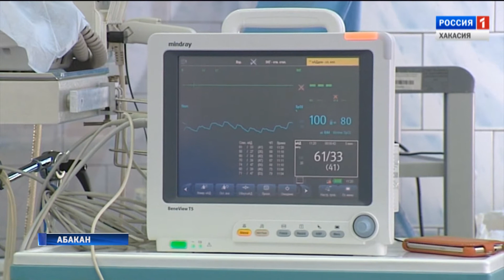Лечить людей - не профессия, а призвание. 16.06.2017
В это воскресенье свой профессиональный праздник отметят работники медицины, естественно, что часть врачей и средний медперсонал проведут праздник на своем рабочем месте, в том числе и сотрудники республиканской больницы.